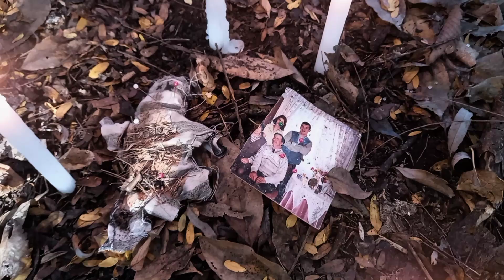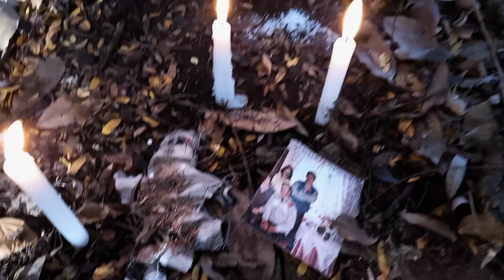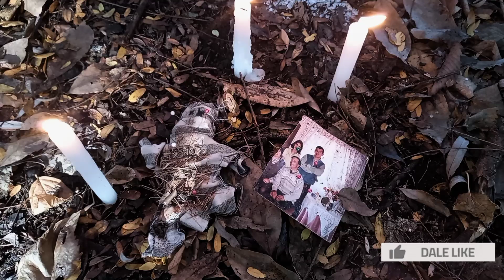URBEX en BOSQUE de los SUICIDIOS,encontré unas BRUJAS#urbex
ESPECIAL PRIMER AÑO DE CAMINANDO CON HERNÁN, GRACIAS A CADA UNO DE USTEDES POR BANCARME Y APOYARME!!!